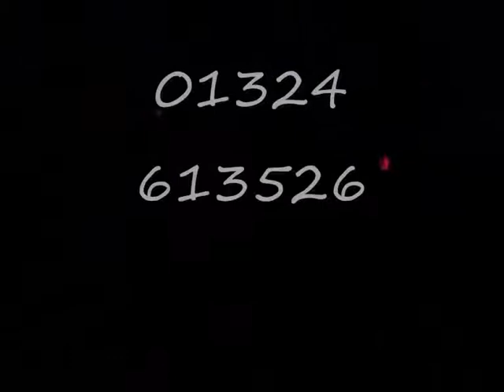Equinox Ballero Spot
This Equinox moving head powered by a mega-watt LED utilises one super-size 30-watt white LED to create a powerful beam that's powerful enough to project gobo patterns and colours across floors, walls and ceilings.